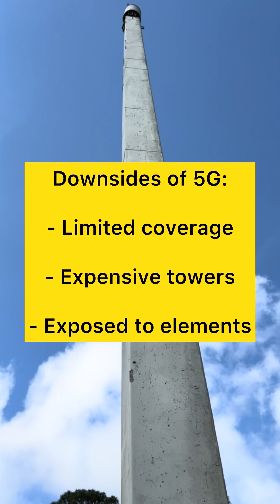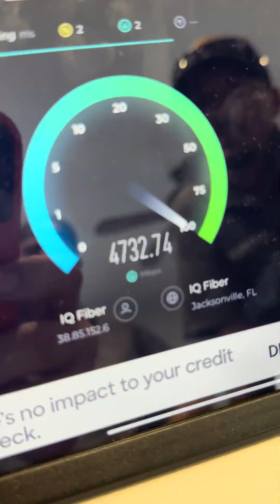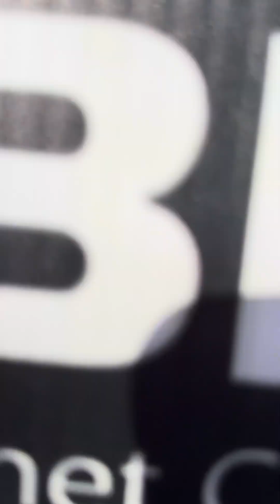5G Home Internet vs Fiber: Explained by a Tech Insider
Thinking about switching to fiber internet? Or wondering who wins in the 5G home internet vs fiber battle? If you’ve been asking yourself “Is fiber internet better?” — this video breaks it all down.

We sat down with the Chief Technology Officer of IQ Fiber to uncover what really sets fiber optics apart from the hype of 5G. No fluff, just facts — from reliability and speed to long-term value and scalability.

You’ll hear why more and more households are choosing a dedicated fiber internet provider over shared wireless alternatives — and what that means for your home’s performance, especially if you’re streaming, gaming, working remote, or managing smart devices.

We’re not just comparing speed tests. We’re unpacking how fiber works, where 5G falls short, and what really matters when choosing your next internet provider. Spoiler: not all “unlimited” internet is created equal.

If you’re deciding between 5G vs Fiber or want to understand how fiber internet works on a deeper level, this video will give you the clarity you need to make the smart choice — with expert insight straight from the source.